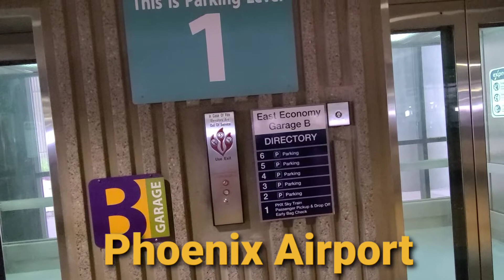Phoenix Sky Harbor International Airport to Florida | Spring Break Vacation |Enjoying Life(Valentus)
Phoenix Sky Harbor International Airport (IATA: PHX, ICAO: KPHX, FAA LID: PHX) is a civil-military public airport 3 miles (2.6 nmi; 4.8 km) east of downtown Phoenix, in Maricopa County, Arizona, United States. It is Arizona's largest and busiest airport, and among the largest commercial airports in the United States; in 2018, PHX was ranked the 44th-busiest airport in the world. The airport serves as a hub for American Airlines and a base for Southwest Airlines. American carries nearly 46% of all PHX passengers as of December 2017 (more than 20 million passengers) and employs nearly 9,500 people, making it the airport's largest carrier.